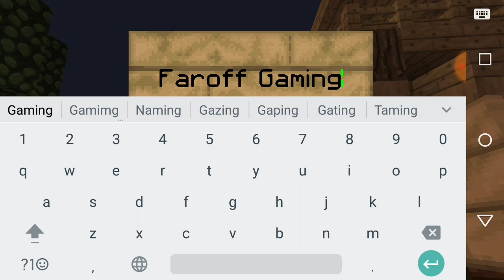Skyblock Episode 7 | हिंदी | NEW CRAFTING RECIPES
PLEASE AGAR AAP DISCORD CHALATE HO TO MERA SERVER JOIN KARO☺